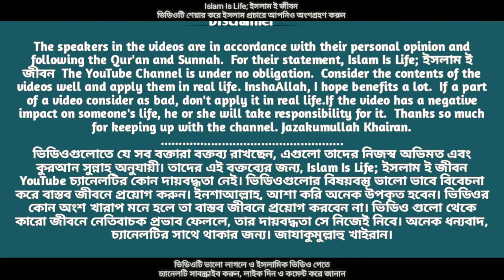কোয়ারেন্টাইনকে বানান কুরআন টাইম। করোনাতে তারাবি। রমজানের বিস্তারিত ২০২০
কোয়ারেন্টাইন কে বানান কুরআন টাইম। করোনাতে তারাবি। রমজানের বিস্তারিত।